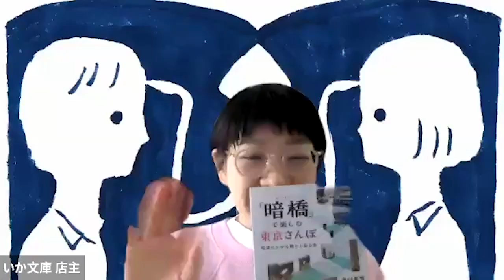「渋谷で読書会」非公式アフタートーク2023/2/24(ゲスト:いか文庫さん)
渋谷のラジオで毎週金曜あさ９時から生放送している「渋谷で読書会」の放送あとのおまけトーク！

本放送のアーカイブは下記よりお聴きいただけます！

お便りはこちらからお願いします。